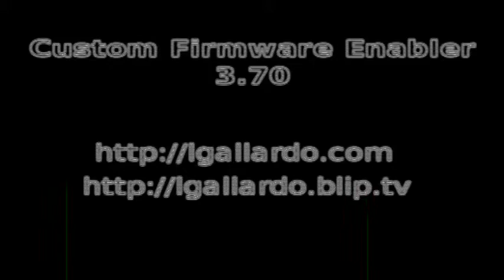Instalación de Custom Firmware Enabler 3.70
En este episodio veremos cómo instalar el Custom Firmware Enabler 3.70 en la PSP. Especial para PSP 2000 con placa maldita y PSP 3000.